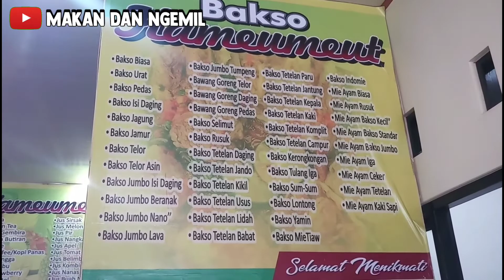BAKSO KAMEUMEUT SETU BEKASI VIRAL - CABANG BARU JEROAN SAPINYA TAMBAH BRUTAL !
Hari ini saya mencoba bakso kameumeut di setu bekasi yang lagi viral tapi ini cabangnya baru. Bakso kameumeut ini terkenal karena jeroan sapinya yang lengkap banget dari kepala sampai kaki ada semua. Buat kalian yang kolestrol sebaiknya jangan berlebihan. Untuk rasanya sendiri dijamin gurih dan nikmat sekali. Kaldunya terasa sekali karena kuahnya menggunakan rendaman sumsum yang banyak banget.

Untuk kalian yang baru gabung di Channel Makan Dan Ngemil. Sampai jumpa di video berikutnya. Terima Kasih ..